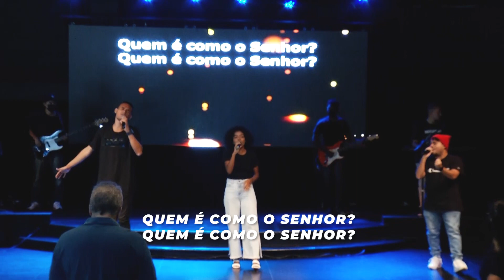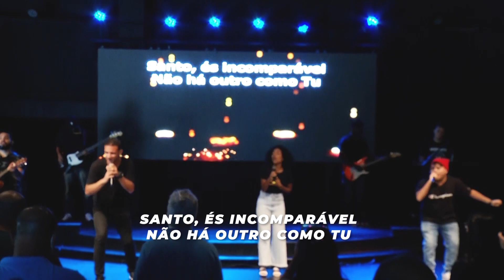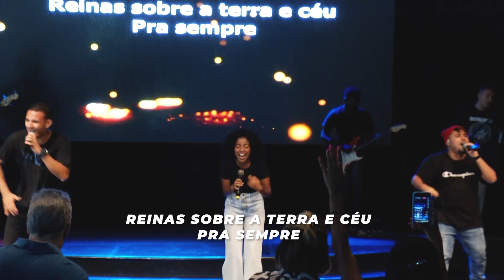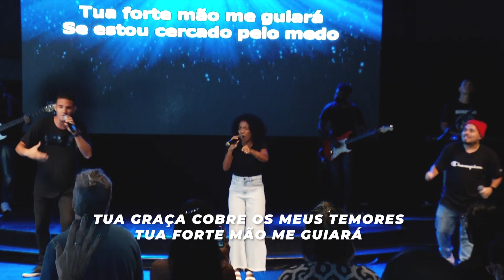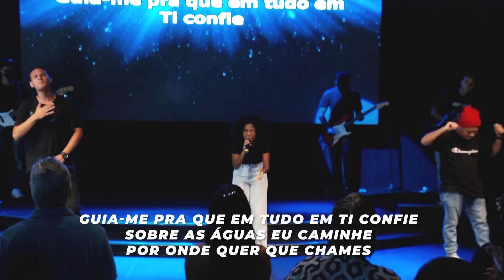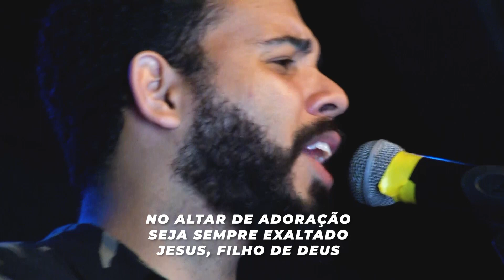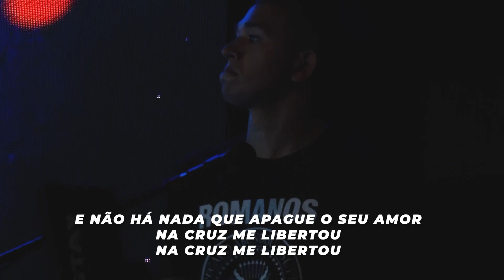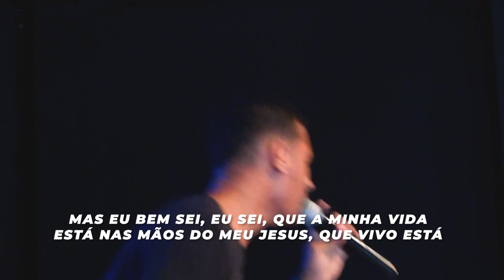CAFÉ DE PASTORES - Philip Murdoch | 3 CHAVES PARA O CRESCIMENTO DA IGREJA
Enxergamos que muitos pastores no meio da caminhada sentem-se
com falta de suporte, sem um ambiente para criar relacionamentos,
para equipar-se e até mesmo para serem vulneráveis.
O Café de pastores - ARC Brasil é justamente um ambiente para pastores
estarem conectados no propósito maior, o avançando o reino de Deus!
Não queremos promover um "modus operandi" ou uma receita de bolo, temos
a certeza que cada ministério é único e peculiar, mas também cremos
que há poder no compartilhar. Por este motivo nos reunimos toda 1 terça-feira
de cada mês para adorarmos a Deus juntos e celebrarmos o que Ele tem feito
no meio da comunidade onde estamos inseridos.

"Assim como o ferro afia o ferro, o homem afia seu companheiro"
Pv 27:17

Philip Murdoch é proprietário da Legacy School, uma escola intercultural que com apenas 2 anos já alcançou 8 unidades diferentes. Philip também é proprietário e fundador da LAN editora, Pastor Presidente da ILAN Church e Presidente da ONG internacional RIO DREAM CENTER.
Junto com sua esposa Renee Murdoch tem dedicado os últimos 21 anos ao Brasil.
Sua missão é ajudar as pessoas a alcançarem 100% do seu potencial.
Uma voz ativa na educação e na transformação de pessoas.

Venha nos Visitar: Prç. Heitor Bastos Tigre, 19 - Recreio/RJ